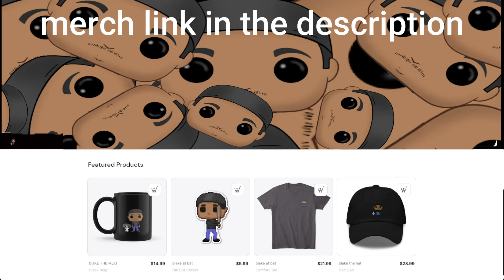Can Spider-Man jump over a football field?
I Tried jumpinig over the football field with spiderman on the new spdier-man game spider-man 2.